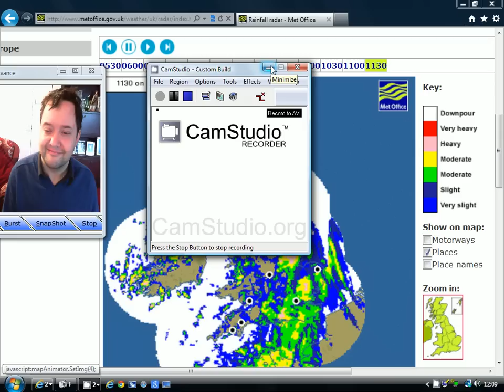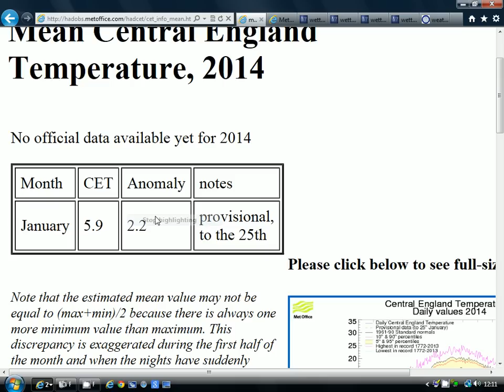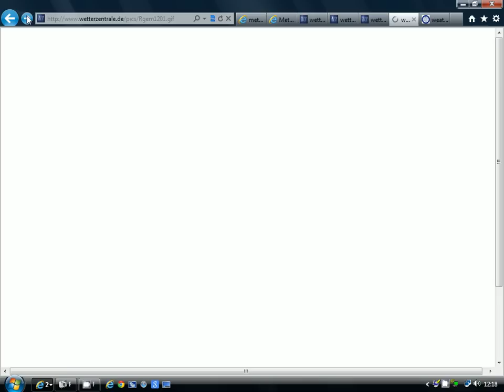Sudden Stratospheric Warming In February?